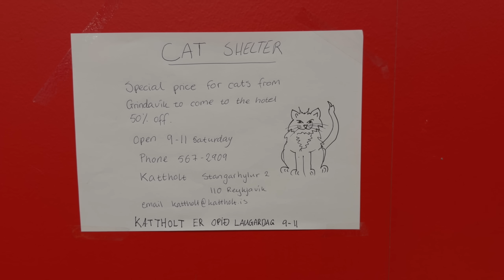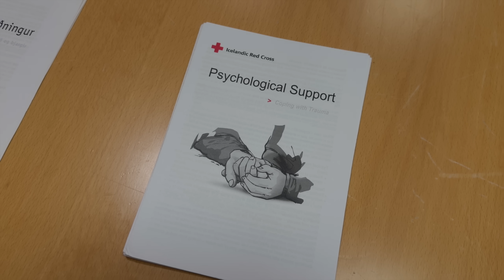Volcano Watch 2023: The Town Of Grindavík Evacuated, Eruption Probable In Near Future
On the night of November 10, the Department of Civil Protection and Emergency Management announced the mandatory evacuation of the town of Grindavík due to a possible magma intrusion beneath the town. Approximately 3,700 residents left the town within two to three hours, with many staying with friends and relatives in other parts of the country, while some finding shelter at emergency aid shelters opened after the evacuation was announced.

The Icelandic Met Office states that the likelihood of an eruption is now significant.

The Reykjavík Grapevine’s Jón Trausti Sigurðarson provides an updates on the situation as of the afternoon of November 11. He speaks with Red Cross Disaster Management Officer Áslaug Yngvadóttir Tulenius,  and Grindavík Parish Priest Elínborg Gísladóttir,

The last time a town in Iceland was evacuated due to volcanic activity was in 1973 during the Heimaey eruption in the Westman Islands.

Follow The Reykjavík Grapevine for the latest updates on the situation

Read our July 2023 feature about the current volcanic cycle the Reykjanes peninsula is in

SHOW SUPPORT
Iceland's Search and Rescue teams are on the ground in Grindavík and operate solely on donations.

Support the Icelandic Red Cross and their efforts to operate aid centres for Grindavík evacuees

Support the Grapevine's reporting by becoming a member of our High Five Club

The Reykjavík Grapevine is an alternative monthly magazine, bringing you all the news and views on Icelandic society, music, travel, culture and more. Grapevine.is